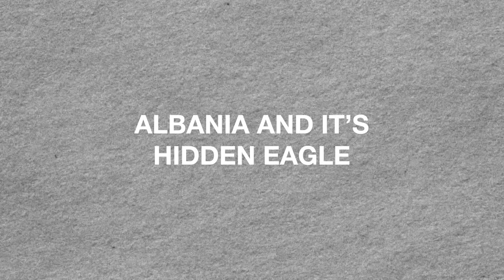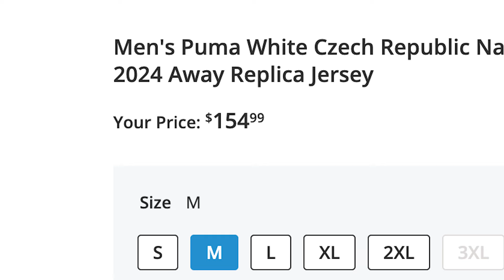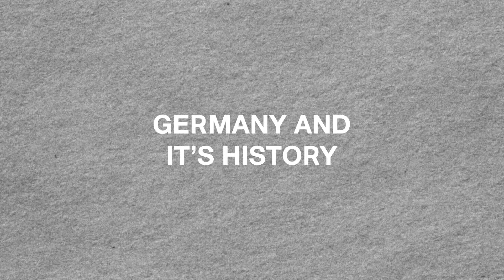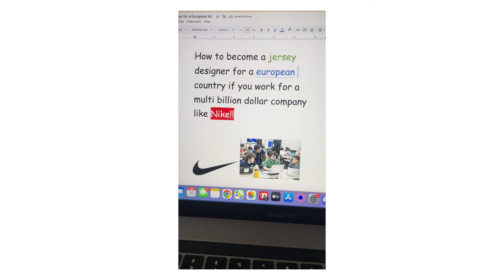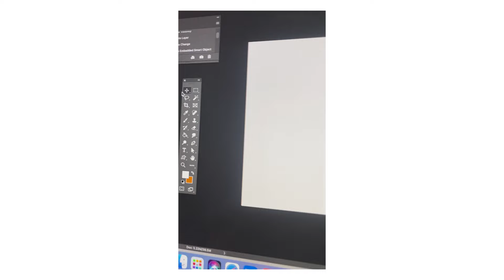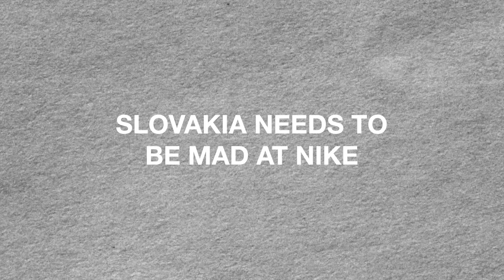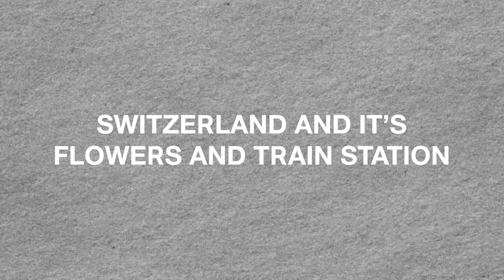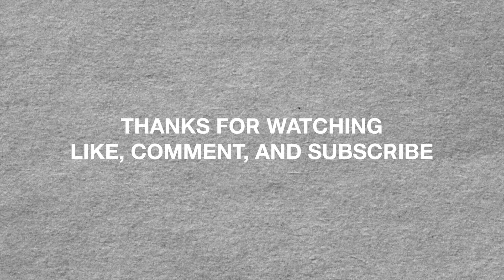Facts about euro jerseys!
Welcome to our comprehensive review of the jerseys featured in the 2024 Euro Cup! In this video, we'll showcase and analyze the standout kits worn by Europe's elite football teams in this year's tournament.

From innovative designs to national pride, the 2024 Euro Cup jerseys highlight the latest trends and technologies in sports apparel.